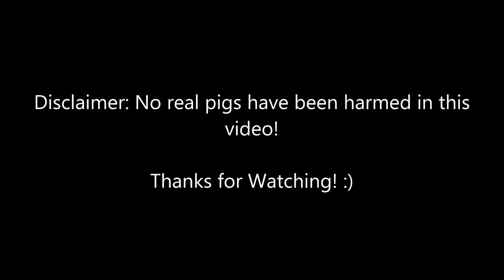7 Days To Die - Alpha 9.3 - Let's Play!! - Pig Hunting with a Sledgehammer!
The usual weapon for hunting is normally the hunting rifle, but I discovered that you can actually hunt pigs with a sledgehammer pretty well. This doesn't work with the stags though, cuz they run too fast.